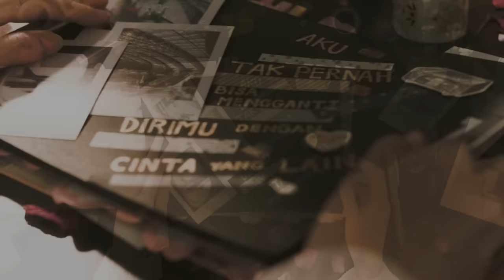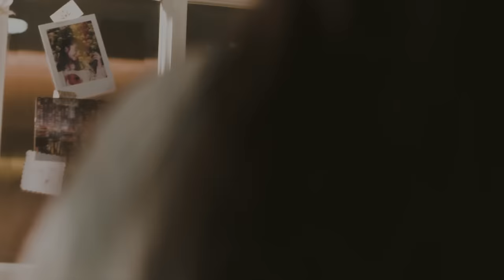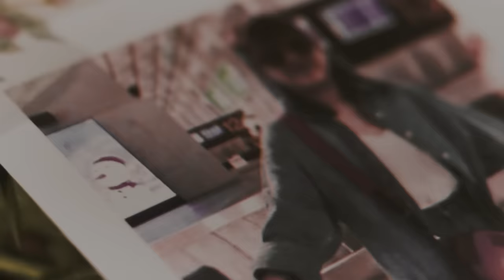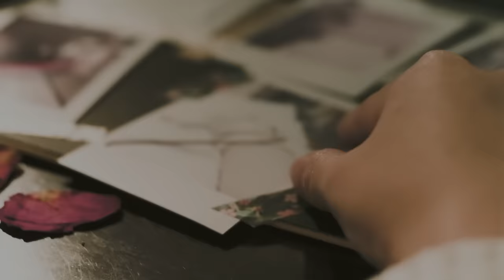Ghea Indrawari - Rasa Cinta Ini (Official Video Lyric)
Hai!! GHEALWAYS, kabar gembira untuk kalian, bersama label Hits Records, penyanyi kesayangan kalian “Ghea Indrawari” kembali mempersembahkan single ke empatnya yang bertajuk “Rasa Cinta Ini”.

Dari segi lirik, Lagu “Rasa Cinta Ini” bercerita tentang bagaimana tulusnya perasaan seseorang yang sangat mencintai dan ingin membahagiakan orang yang disayanginya. Menjelaskan tentang materi single terbarunya ini, Ghea mengaku sangat senang sekali “Dari awal sih suka sama lagu Rasa Cinta Ini. Buat aku bukan cuma musiknya yang deep tapi kalau diperhatiin liriknya pun maknanya dalem”. Tegasnya.

Ghea Indrawari - Rasa Cinta ini

Aku tak pernah bisa
mengganti dirimu
dengan Cinta yang lain..

sungguh hanya hatimu
hati yang kucari
yang paling ku sayangi...

tak'kan berhenti
tulus pengorbananku...
tuk selalu bahagiakan dirimu...

reff :

tak'kan berakhir
tak'kan terhapus waktu...

hanya untukmu..
hanya dirimu satu..
Cinta dalam hidupku..

Produce by Keke Kananta

(Song & Lyrics : Bemby Noor & Mario Kacang)

Music Arranger, Mixing & Mastering : Aldi Nada Permana
Vocal Director    : Irvnat
Vocal Recorded by Anggi Anggoro @ Bro’s Studio

Publishing : PT. Star Cipta Musikindo